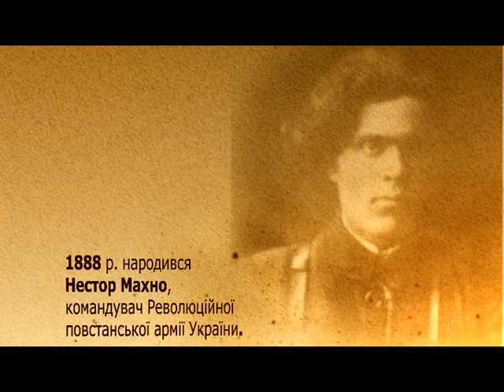Цей день в історії. 7 листопада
Факти із історії